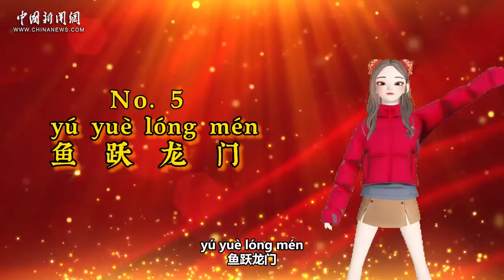鲤鱼跃龙门新春好彩头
“鱼跃龙门，过而化龙。”传说中的龙门又高又险，能越过者，少之又少，因为在这世界上，从来都没有随随便便的成功。你知道现实中的“龙门”在哪里吗？跟随二次元英文主播边学英语边长知识吧！